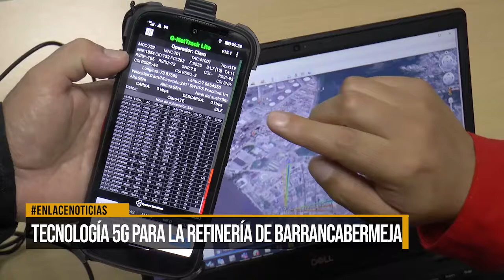Tecnología 5g para la refinería de Barrancabermeja